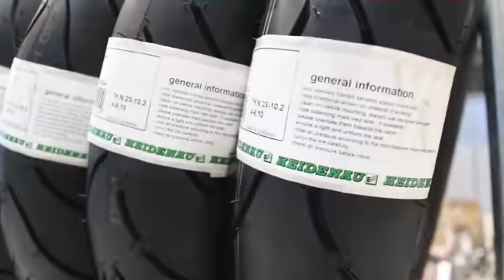eROCKIT WORLD'S SPEEDEST bicycle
bicy cycle